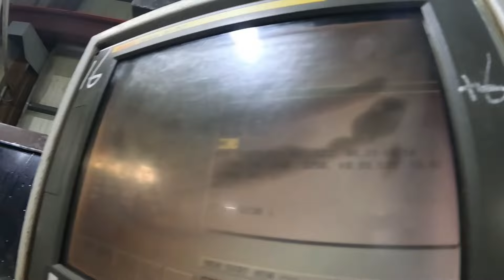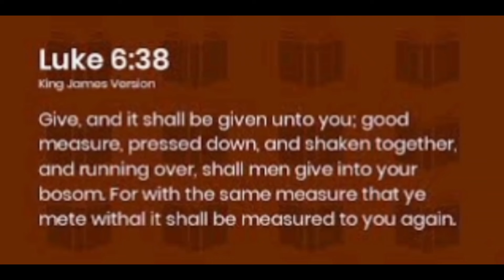ISANG SAKONG TAIWAN DOLLAR YAN! BAHALA NA KAYO MAGHATI HATI! IBINIGAY KO SA KABABAYAN